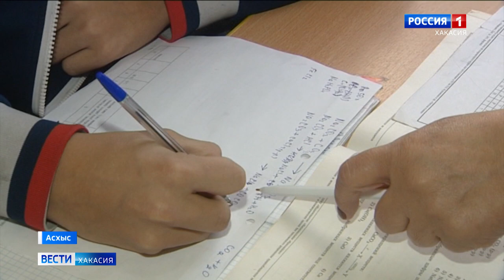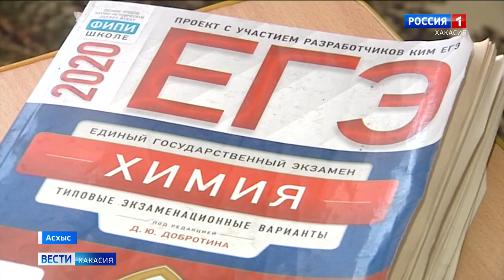Учительница-колясочница Наталья Дорожкина с достоинством проходит разные испытания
Кiзi чуртаста хайдаг ла сидiктерге кiр парбинча, че хыйалдан прайзы ла турыстыг сых полбинча. Пазагы козiдиибiстiн матыры , кинетiн тус килген аар чукке пастырбин, позына наа чол таап алган.